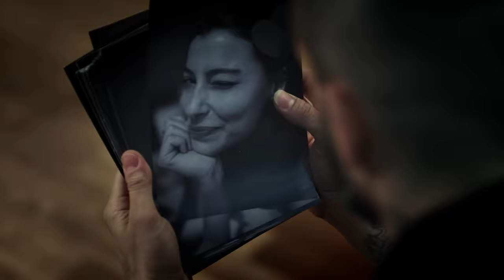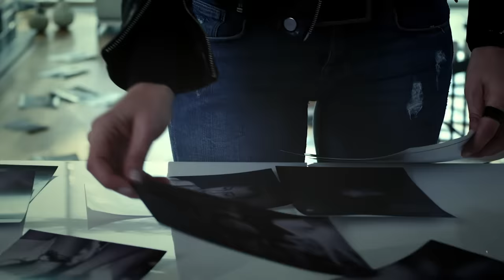Çatı Katı [Official Video] - Gökhan Türkmen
Çatı Katı / En Baştan - Gökhan Türkmen / GTR Müzik 2018

Söz: Gökhan Şahin
Düzenleme: Atıl Aksoy
Miks: Zeynep Tünay
Mastering: Çağlar Türkmen

Yönetmen: Murat Joker
Oyuncu: Müjde Uzman
Kurgu: Kerem Gülsoy
Görüntü Yönetmeni: Varol Şahin
Stil Danışmanı: Birsen Ölmez

Şimdi çatı katında inziva vakti
Nerede aranacak haklının hakkı?
Dinlemeliydim vaktinde aklı
Seni unutmaya çalışmak da varmış

...maalesef

Bana bıraktıklarınla teselli avında
Demek ki elleri boş dönmek de varmış
Bugünleri görmek de varmış

Yarın hatırımı sorsan ne olur?
Bugün hevesimi kırdın bir kere!
Gitme! dememle kalsan ne olur?
Gönlün çoktan yola çıkmış bir kere!